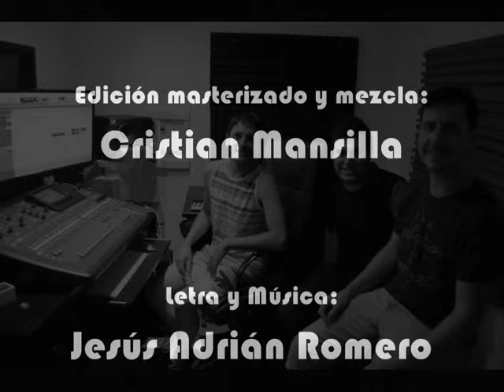Leandro Leiva y Luis palma - Enamórame (Jesús Adrián Romero)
Jesus Adrian Romero feat. Abel Zabala - Enamorame (UNPLUGGED)

ENAMÓRAME con letra ( Jesus Adrian Romero & Abel Zabala ).wmv.wmv
Enamorame - Marcela Gandara
Mix - "Enamorame" Abel Zavala
Enamórame ( Abel Zavala) con Letra y Acordes
Jesus Adrian Romero - Enamorame
Jesús Adrian Romero "Enamórame" con letra
Mix: Jesus Adrian Romero - Enamorame